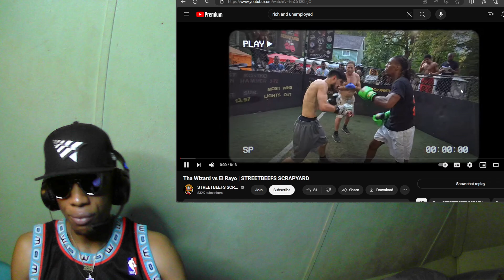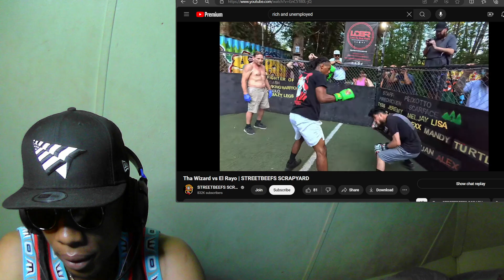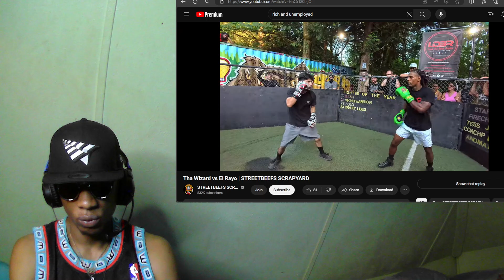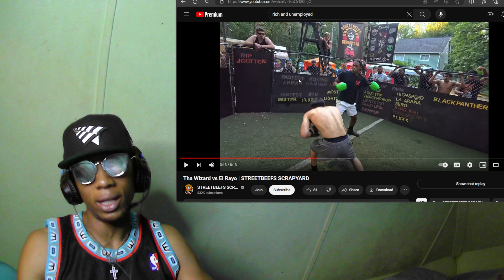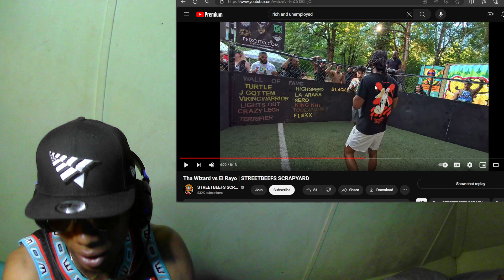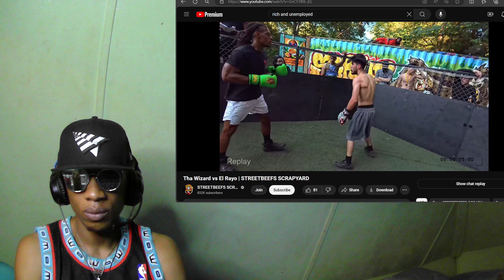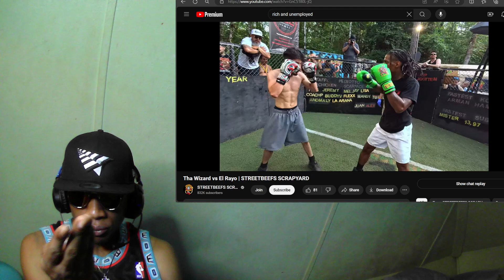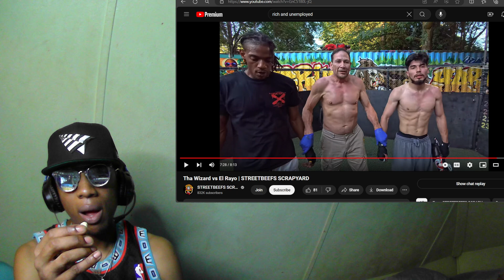STREETBEEFS | THA WIZARD 🧙 vs EL RAYO